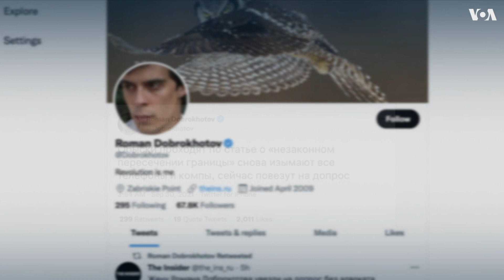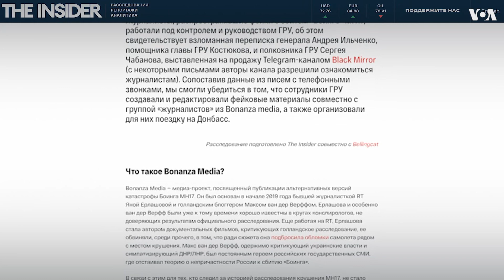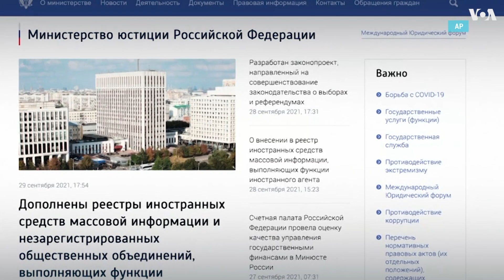Главный редактор издания The Insider объявлен в розыск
Романа Доброхотова обвиняют в незаконном пересечении границы